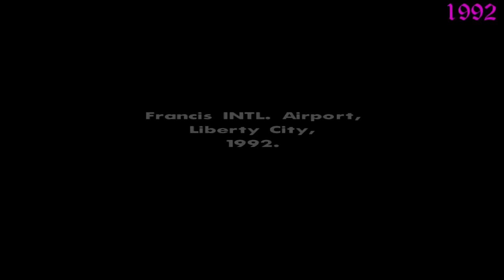San Andreas, 1982-1992 (With Voice Over)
All Events in San Andreas from 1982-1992 before CJ came back.

00:00 1982
12:28 1985
16:58 1986
23:47 1987
39:54 1990
43:35 1991
47:31 1992